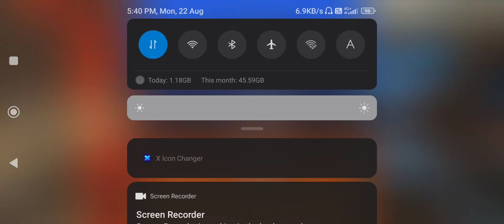Garena FreeFire Custom Room Chalenge 2v2 Headshot for 1000